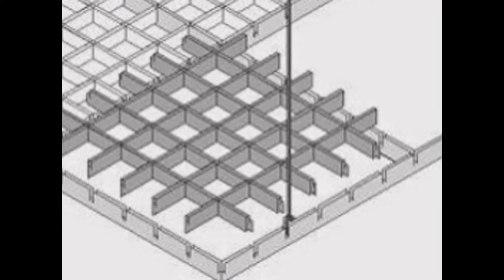Cielorrasos Trujillo - TechosDeAluminio.com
Nuestros cielorrasos...

Totalmente desmontables
Inalterables a la humedad
Totalmente ignífugos
Pinturas inalterables
Sin mantenimiento
Disimulan las imperfecciones de los techos viejos, grietas, manchas, pintura, tuberías, cables... etc.